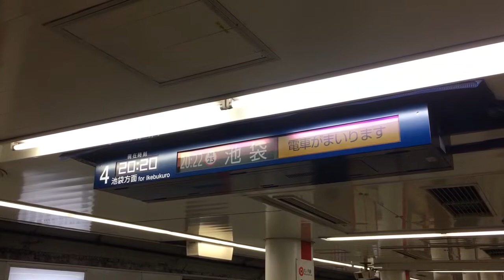東京メトロ丸ノ内線赤坂見附駅4番線・新列車案内表示器（接近放送時の様子）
東京メトロ丸ノ内線赤坂見附駅４番線（大手町・池袋方面）の接近放送が流れている時の列車案内表示器の様子を撮影した映像です。

東京メトロ丸ノ内線赤坂見附駅にて、４番線に“各停 池袋行き”電車が入線する前の列車接近放送が流れている際に撮影しました。